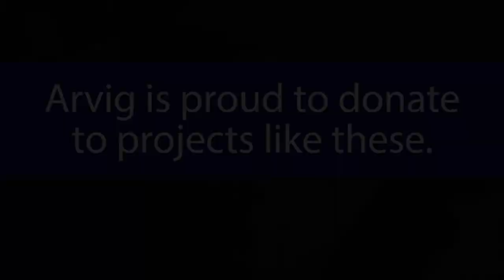Parkers Prairie Pool